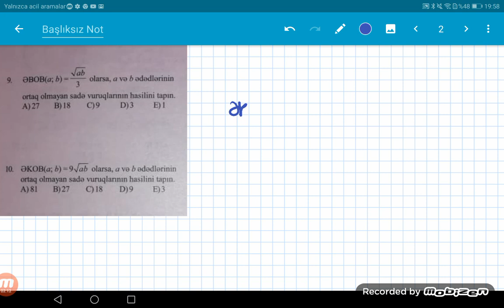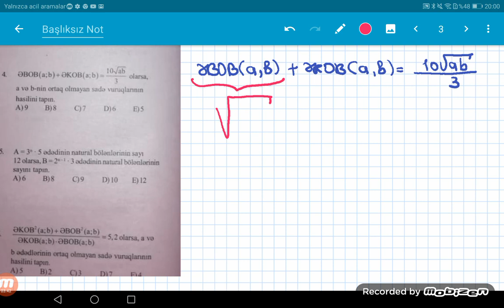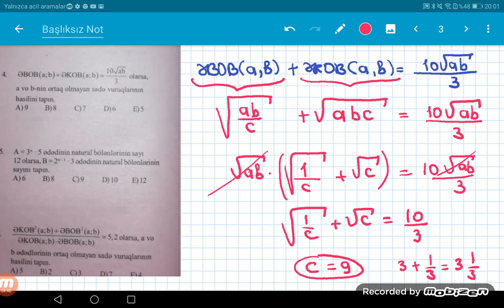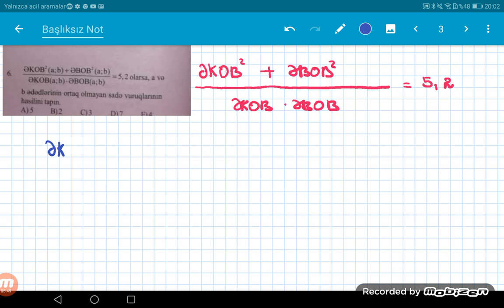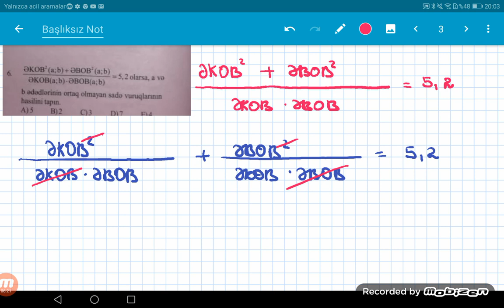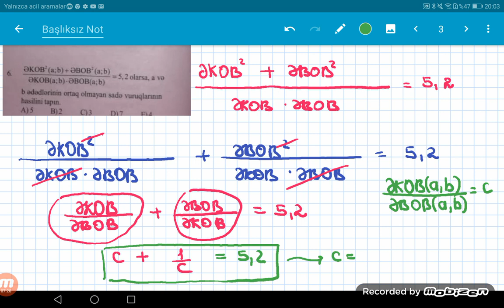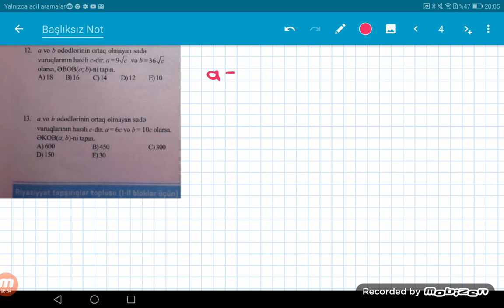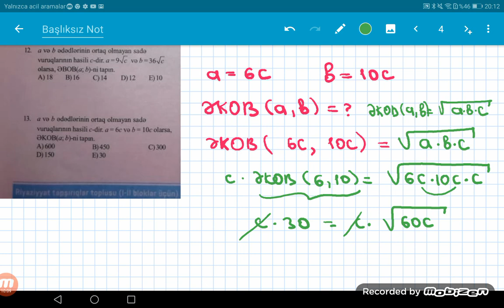Güvən,naturalın qeribe sualları(bu tiplər topluda yoxdur)